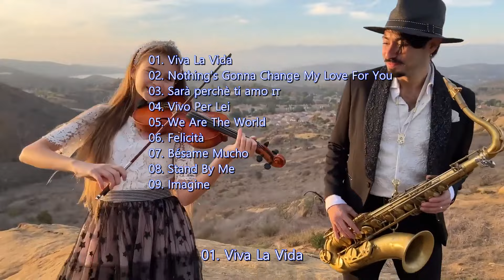추억의 올드팝 연주곡 [Karolina Protsenko, violin & Daniele Vitale, saxophone] Oldies Instrumental songs